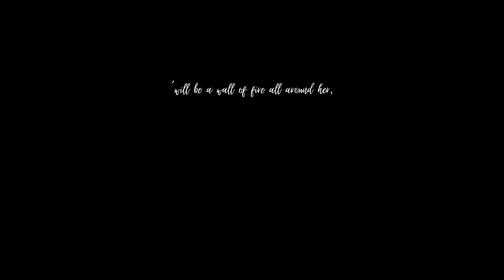VISION MONTH week 1 - The Bigger Picture!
It's great to launch into 2024 - Ps Joel tells the C3 Burwood Story so far, and about where we're headed as a church - finding inspiration from Zechariah chapter 2 - we're heading into Renewal, just like the Israelites who returned from Babylon, we're rebuilding what was Established and Foundered some years ago!